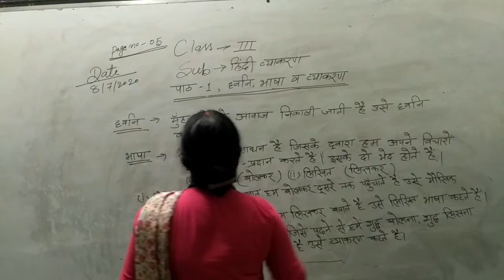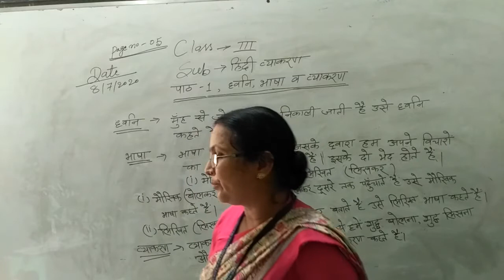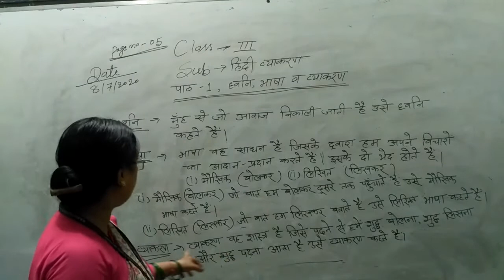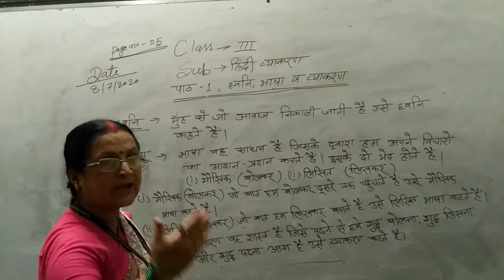CLASS 3 HINDI GRAMMAR CHAPTER 1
Class - 3, Subject - Hindi Grammar
Chapter - 1 (ध्वनि, भाषा व व्याकरण)
R.K.V.V.M.